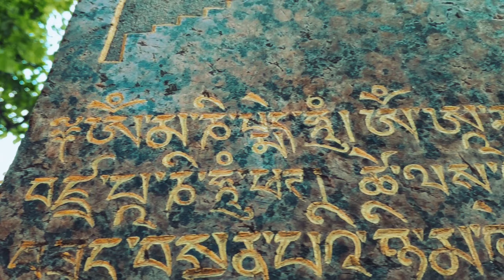Buddhist temple in Saint-Petersburg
Anitcha.